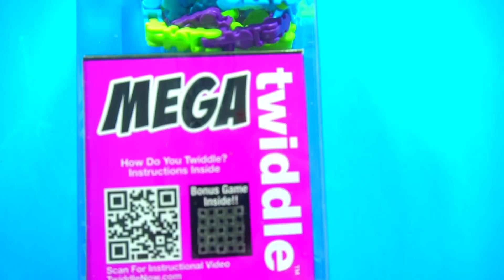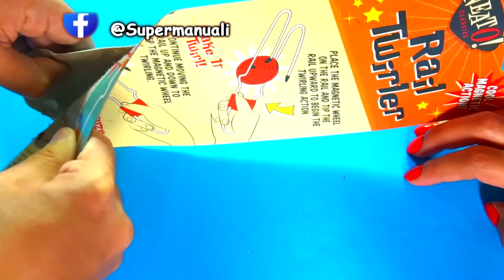Probando los Fidget Toys más raros - Supermanualidades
¡Hola! En este video estaré probando los Fidget Toys más raros con ayuda de mi hermano Bruno. En mi último video de fidget toys caseros les pregunté si les gustaría que probáramos algunos comprados y la mayoría de ustedes dijo que sí, así que encargué algunos que me parecieron muy poco comunes o extraños, para ponerlos a prueba.  Este tipo de juguetes son muy populares en Tiktok porque son anti estrés y ayudan a concentrarte. En esta ocasión estuvimos abriendo un pop it arcoíris y otros con figuras, spinners, anillos magnéticos (magnetic rings), mini controles, un tangle y rail twirler.
Además al final estuvimos haciendo un tipo trading para repartirnos todo XD

Canal de mi hermano:  @BrunoyEllie
❥Canal de cocina: Aprendiendo a cocinar